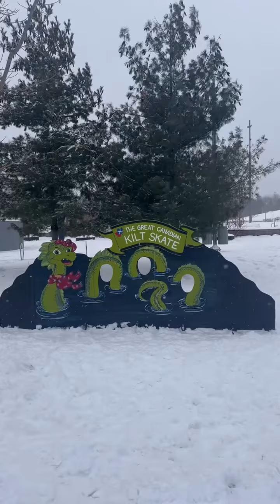The Great Canadian Kilt Skate